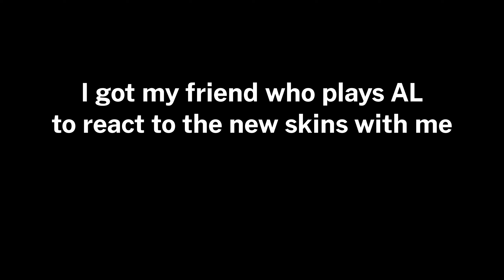A Friend & I Review The New Tempesta Skins... | Azur Lane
It's quite funny how we both agreed on the best girl (spoiler: it's Amity)
Created 29/10/2024. Project name: Live Duo Reaction